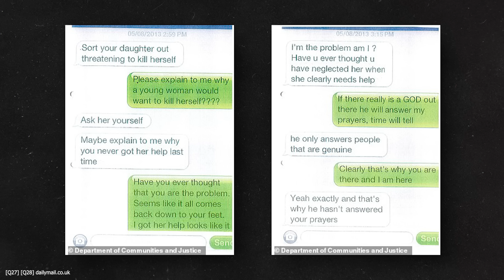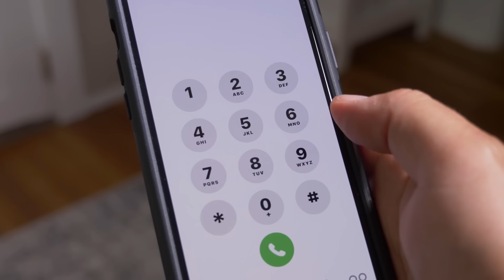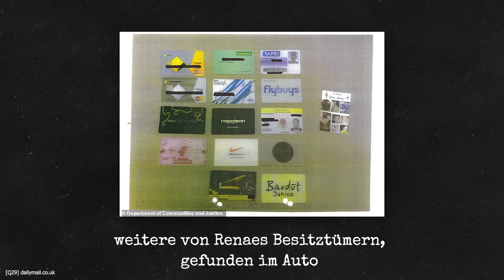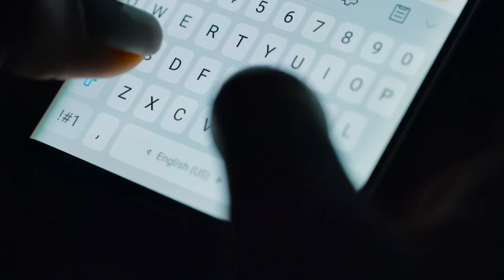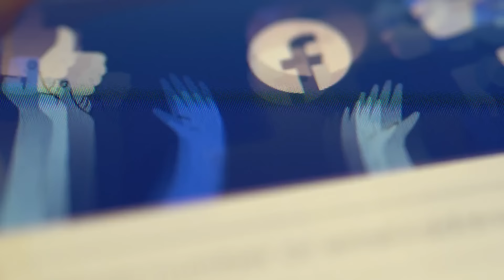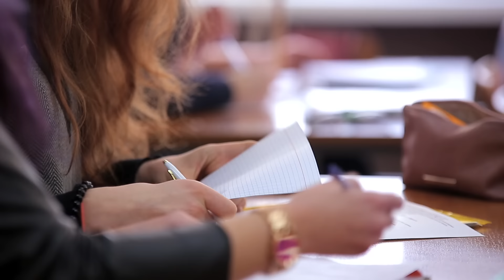Der ultimative Verrat... | Der Fall Renae Marsden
Im heutigen Video geht es um den erschreckenden Tod von Renae Marsden und das grässliche Lügennetz, das dazu führte...

Was meint ihr zu dem Fall?
Sollte es ein Gesetz für solche Fälle geben?

Das in diesem Video verwendete Bildmaterial ist nicht mein Eigentum und wird ausschließlich zur Illustration und Erläuterung meines selbst erarbeitenden Beitrags verwendet.